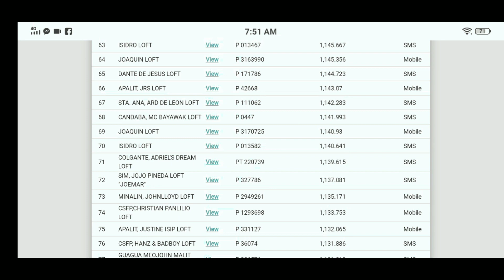last pooling nalang to. at GUMAWA KAMI NG WIDDOW HOOD PERO BAKAL ANG GINAMIT LOW BUDGET KC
flyers loft newbie part 1

pls fallow my page
Barrera brother's loft: